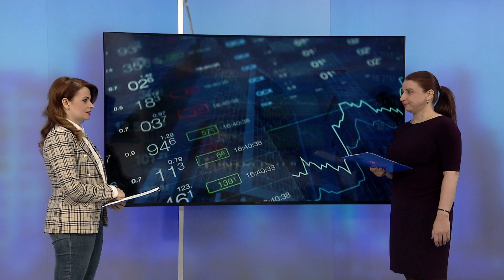SLOVNIK INVESTORA S03/E05: Investičné nástroje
O investovaní hovoríme vtedy, keď umiestňujeme voľné finančné prostriedky do rôznych investičných nástrojov alebo aktív s cieľom ich vyššieho zhodnotenia. Aké sú hlavné rozdiely medzi investičnými nástrojmi?  Ktoré investičné nástroje sú medzi investormi najpopulárnejšie?